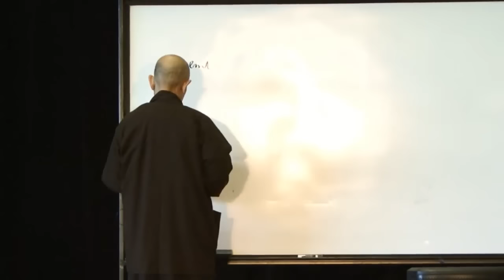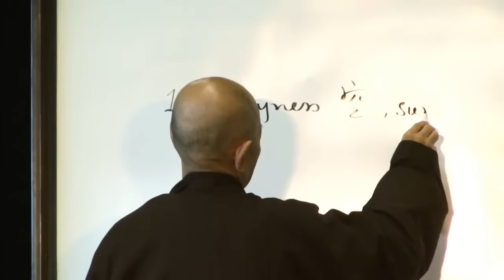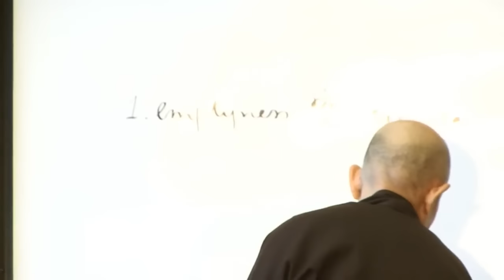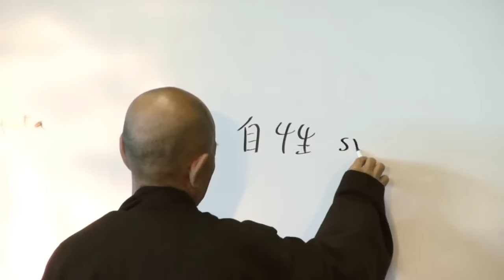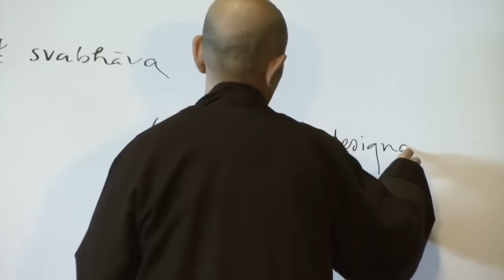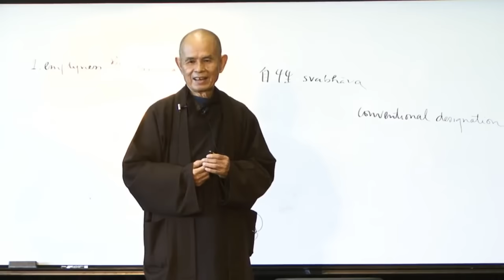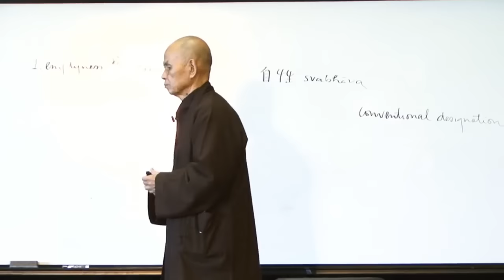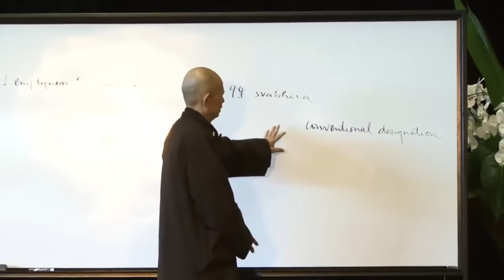Emptiness: Empty of What? | Thich Nhat Hanh (short teaching video)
In this short teaching video from the Plum Village app Zen Master Thich Nhat Hanh talks about Emptiness, one of the Three Doors of Liberation.

Find more similar short teachings on the FREE Plum Village app